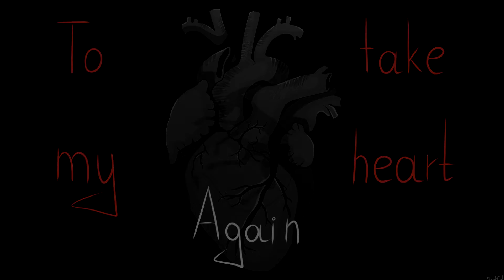The Lonely MEME [Vent]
I just feel lonely, but that's not a really big deal for me. Everything is okay, i promise.

1:03 - Twinkle Twinkle Little Star(Notes)

Персонажи/Characters:
DarkCat
MixBlood(Лисица/Fox)
Мотылек/Butterfly(Черная кошка/Black cat)
Колаэ/Kolae